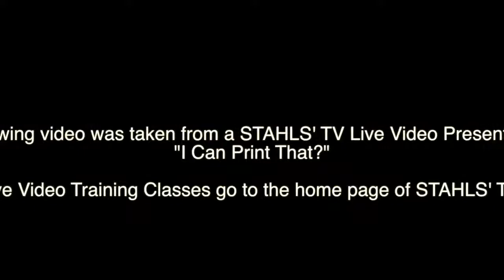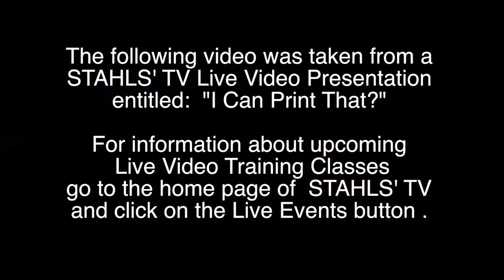How to Heat Press a Can Koozie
Stahls' TV: Neoprene or Polyester can koozies are a great option for heat decorating since they can be laid flat on any heat press. STAHLS' .

Stahls' TV: Can coolers are a great, inexpensive, and easy to obtain item that is also easy to heat press. In this video, Stahls' TV .

BOBBY ALLEN KOOZIES.

How to Make Custom Koozies | Digital HeatFX Digital HeatFX is usually thought of as a custom t shirt printing system or  color t shirt transfer system, but it can .